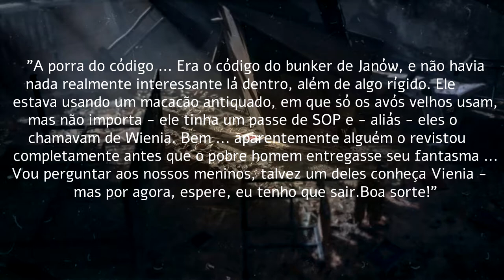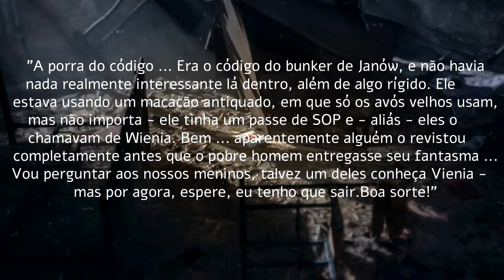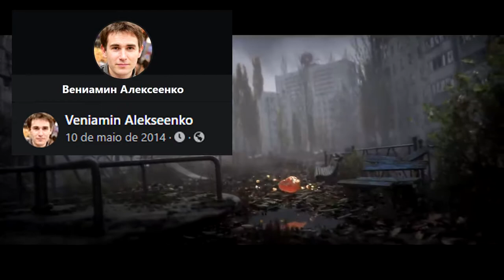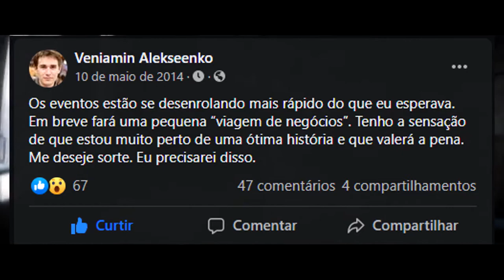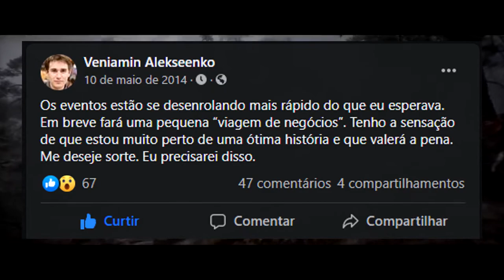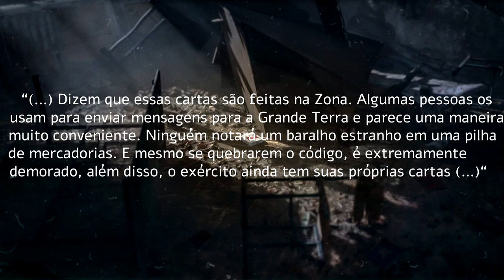📕 NOVAS CIFRAS DECODIFICADAS / PERFIL DO FACE LIGADO AS CIFRAS DE STALKER 2 [STALKER INFO.▶️07]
SOBRE: STALKER INFO 07
Novas cifras apareceram para a comunidade desvendar.

🚨!!!AVISO!!! 🚨
🚨 !!!NOTICE!!! 🚨